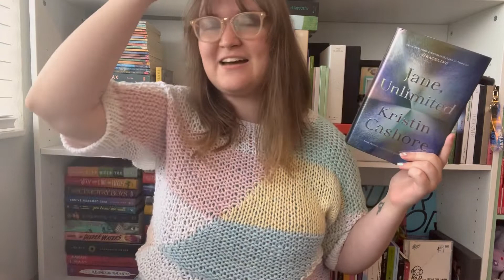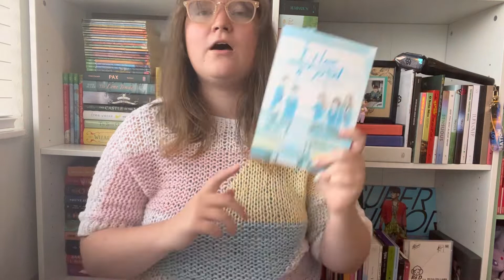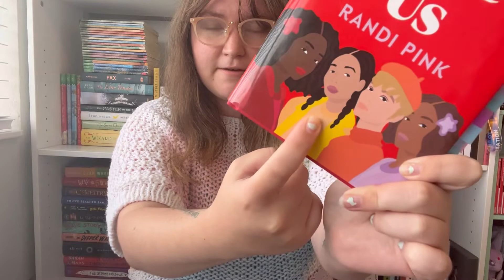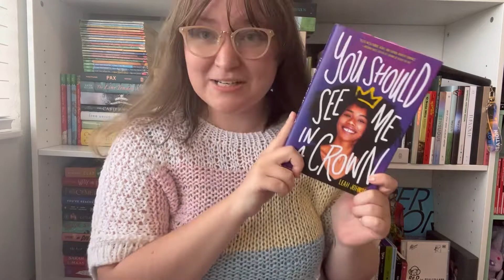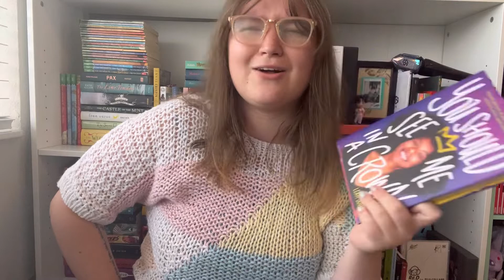Predicting Favorite Authors 2022 Edition and Gushing Over My Favorite Books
Hey, it's me Star! In today's video we are finally branching back out in the type of content I'm making. I have been wanting to get back into making book-related videos since I started making videos again but it never worked out until now. I wanted to make a new predicting favorite authors video because it was one of the videos I enjoyed filming the most last year. I hope you guys don't mind the switch in the type of content and still find this video enjoyable. A list of all the Authors mentioned and their timestamps as well as the books mentioned will be below.
Timestamp List
Intro: 00:00-01:37
Kristin Cashore: 01:37-05:46
Yoru Sumino: 05:46-12:17
Kate DiCamillo: 12:17-17:32
Randi Pink: 17:32-20:08
Leah Johnson: 20:08-22:37
Outro: 22:37-23:30